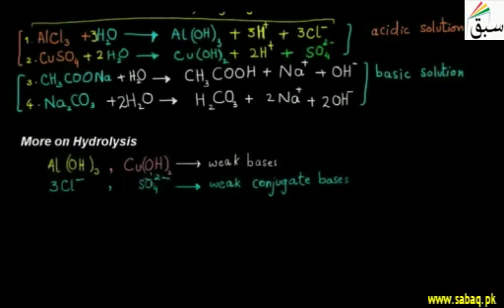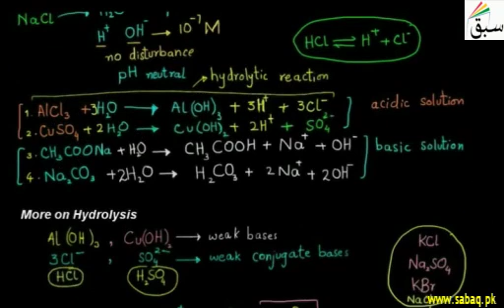More on Hydrolysis | 1st year Chemistry | swap education portal